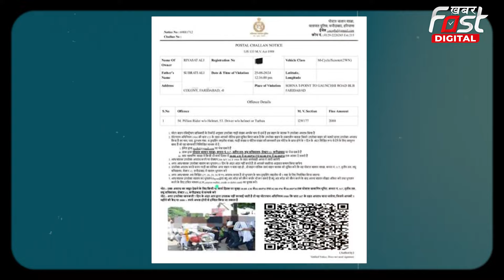Haryana News: बिना हेलमेट बाइक चला रहे थे Dushyant Chautala, पुलिस ने काट दिया चालान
दुष्यंत चौटाला को बिना हेलमेट के बाइक चलाना काफी महंगा पढ़ गया है। दुष्यंत चौटाला ने हाल ही में बाइक पर जुलूश निकाला था। इसमें वह खुद एक बुलेट बाइक चलाते नजर आए हैं। जिसका वीडियों भी शोसल मीडिया पर काफी वायरल हुआ था। वीडियो वायरल होने के बाद फरीदाबाद पुलिस ने एक्शन लेते हुए दुष्यंत चौटाला की बाइक का चालान काट दिया है।